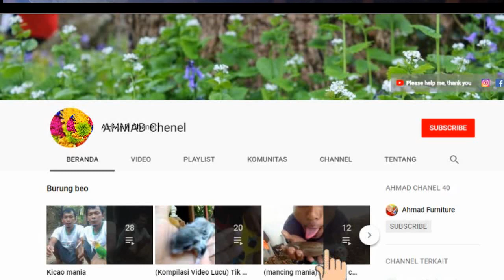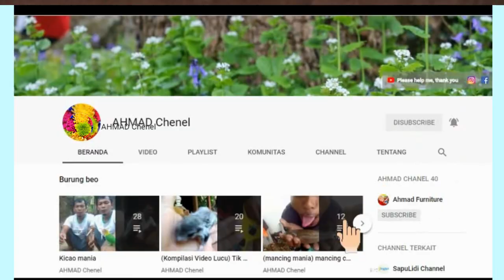(Burung Sirtu cipoh cito gacor) suara nyaring banget"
Burung Sirtu cipoh cito gacor suara nyaring banget, Cito cipoh suara nyaring banget, gacor burung cipoh penakut burung cipoh ini gacor tapi penakut bila didekati tidak mau berkicau juga ketakutan, kamera tidak boleh dekat dekat kalau ingin mendengarkan kicauannya.
Suka dengan video ini silahkan di share ke teman teman anda Jangan lupa subscriber Ahmad Chenel ya terimakasih salam. ?